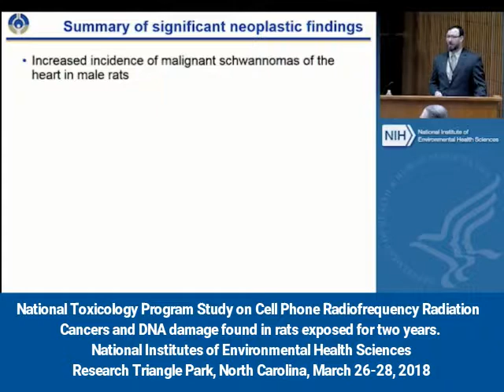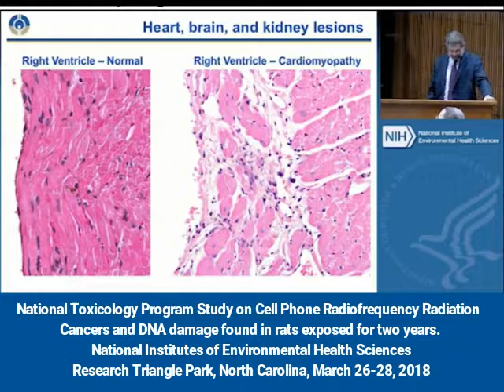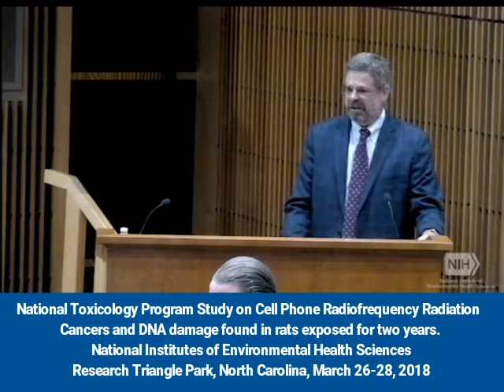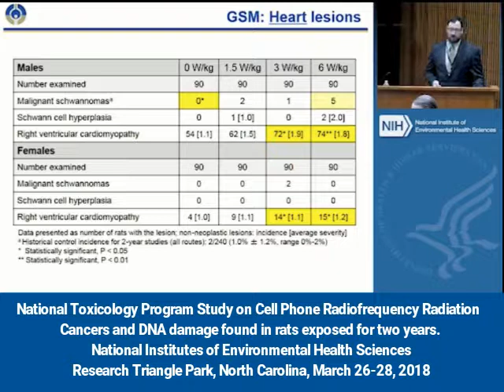US Study: Heart Damage Found in Rats Exposed to Cell Phone Radiation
Increased Right Ventricular Cardiomyopathy was found in Heart of Rats Expose to Cell Phone Radiation: Excerpts from the National Toxicology Program Study on cell phone radiation.